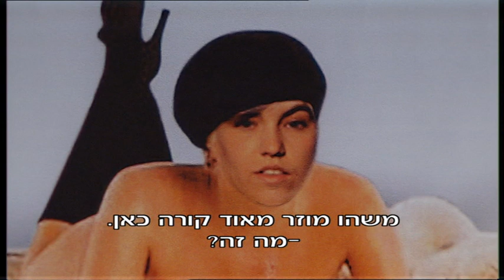המורדים-פרק 43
כל הזכויות שמורות לדורי מדיה  @here-isalltv